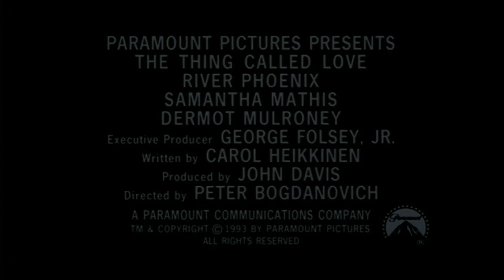Official Trailer - THE THING CALLED LOVE (1993, Peter Bogdanovich, River Phoenix, Sandra Bullock)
Official Theatrical trailer of "The Thing Called Love" by Peter Bogdanovich. Starring River Phoenix, Samantha Morton, Sandra Bullock, Dermot Mulroney, K.T. Oslin, Anthony Clark, Earle Poole Ball, Pam Tillis, Trisha Yearwood, Starletta Dubois